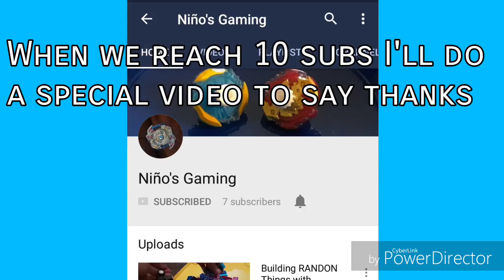We're almost at 10 SUBSCRIBERS!? 😲